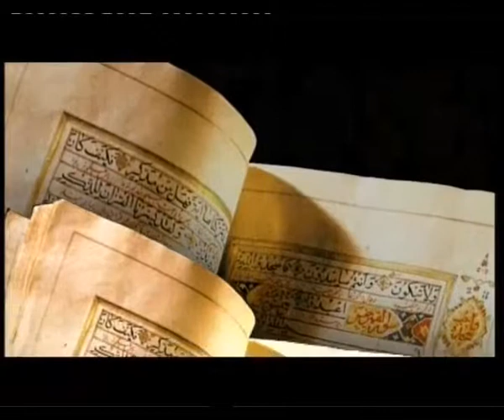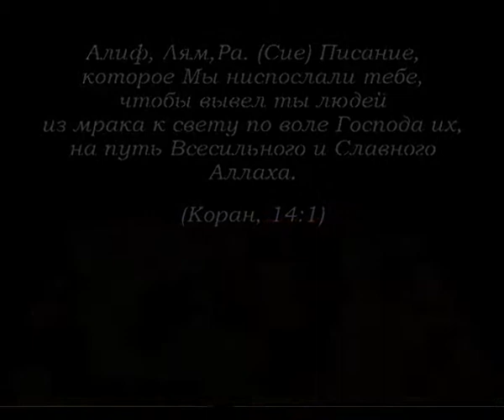ИСЛАМ-СВЕТ, ОЗАРИВШИЙ МИР - ВЕРШИНЫ ЦИВИЛИЗАЦИИ ИСЛАМА